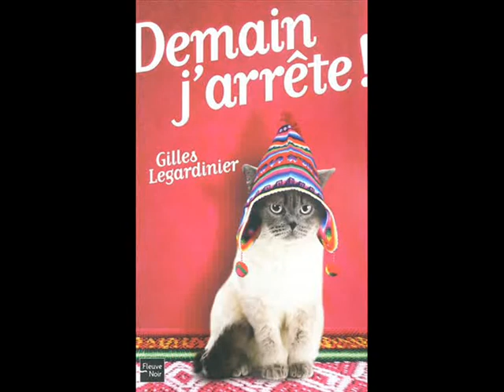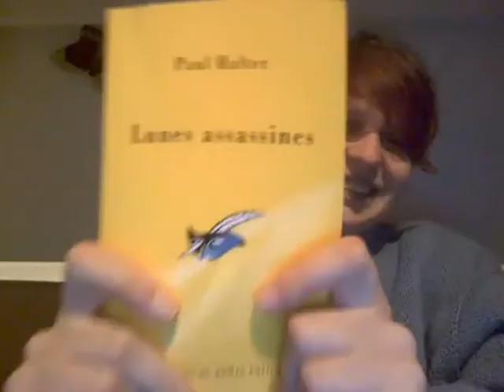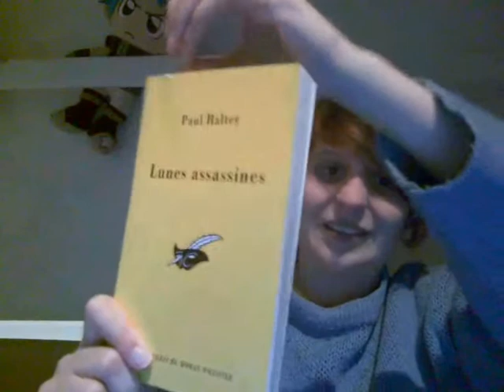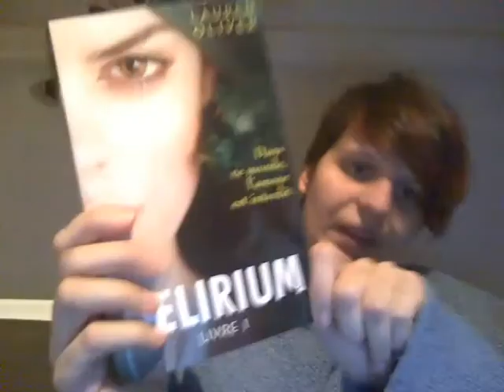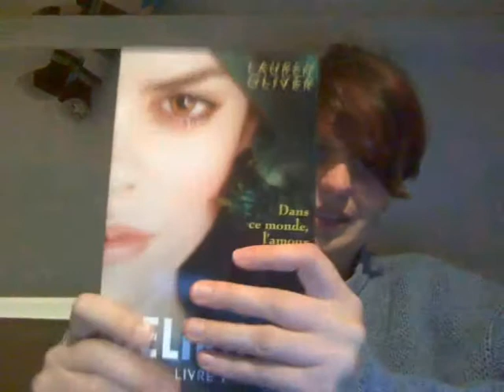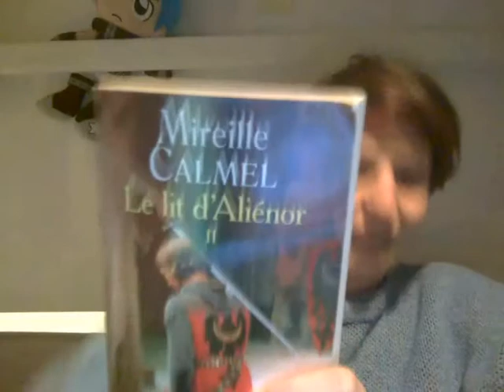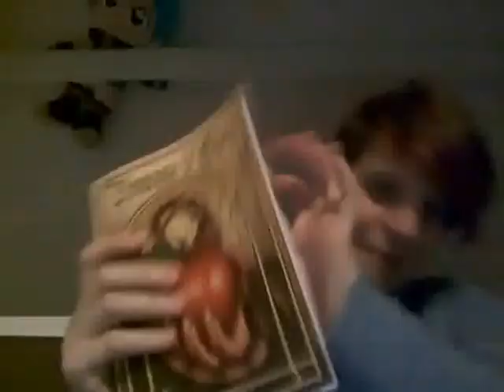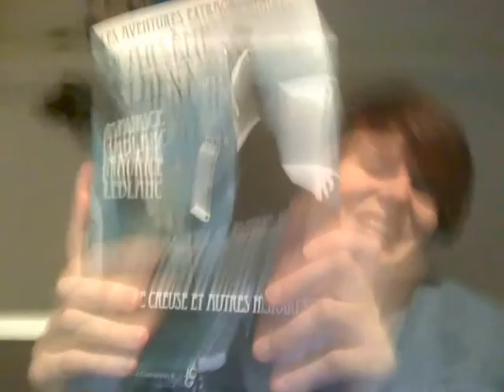bilan janvier 2013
Bilan des livres que j'ai lu en janvier 2013.